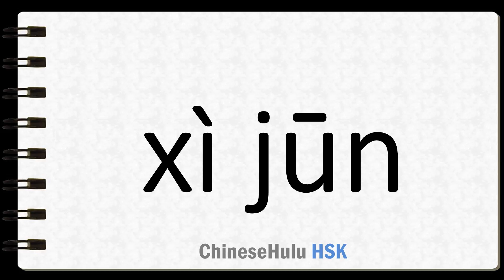How to Say virus in HSK Chinese 2